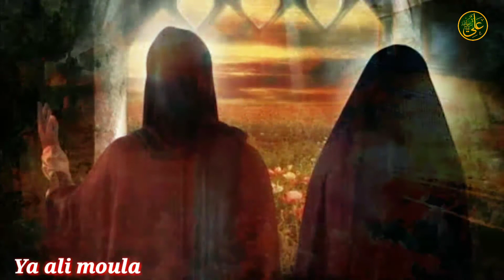Kon Fatima | Whatsapp Status | Ya ali moula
💖Assalamu alaikum wa rahmtullahi wa barkathu
 Sabhi Ko

Video is for educational purpose only.Copyright Disclaimer Under Section 107 of the Copyright Act 1976, allowance is made for fair use'' for purposes such as criticism, comment, news reporting, teaching, scholarship, and research.

Our aim is to spread the truth and enlighten the real teachings of Islam among Muslims. All our lectures are truly based on Quran and authentic hadith..